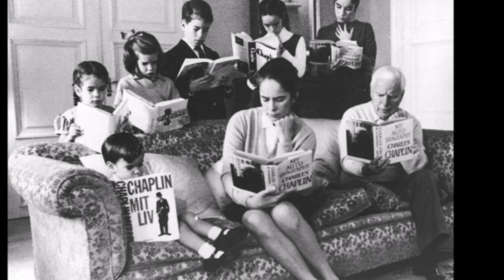Smile - (Charles Chaplin & Oona O'Neill) Nat King Cole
Smile é uma música composta por Charles Chaplin.
Oona O'Neill casou-se com Charles Chaplin em 1943. Ela tinha 18 anos e ele 54, uma diferença de 36 anos! Mesmo assim, viveram juntos por 35 anos, até a morte de Chaplin e tiveram 8 filhos, entre os quais, a atriz Geraldine Chaplin.